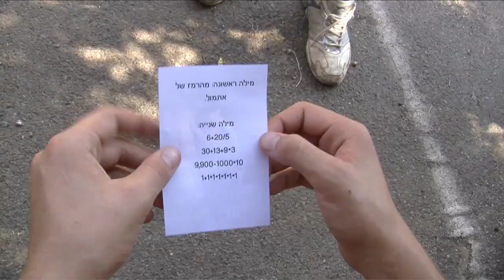"המרוץ למיליון" נוער ראש פינה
"המרוץ למיליון" נוער ראש פינה 2011
קדימון מתוך מרוץ נושא פרסים שנערך בראש פינה
הסרט המלא בקרוב...